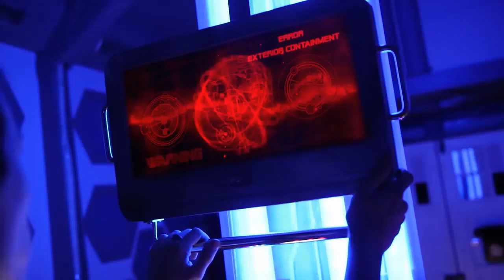DW2012: Doctor Who FanFilm Series 1 Ultimate Trailer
This is a fan made trailer For DW2012's Doctor Who Fanfilm Series staring Luke Newman as The Doctor and Chloe Naughton as Jessica Whitehouse

All clips shown in this video were created by DW2012